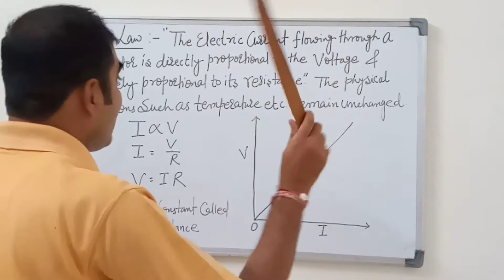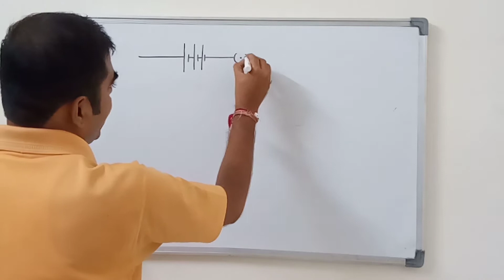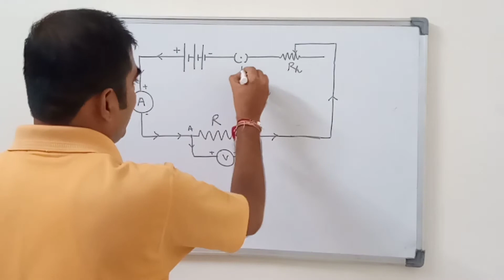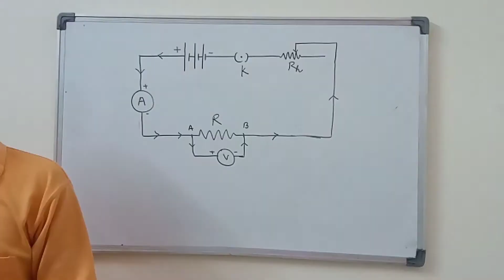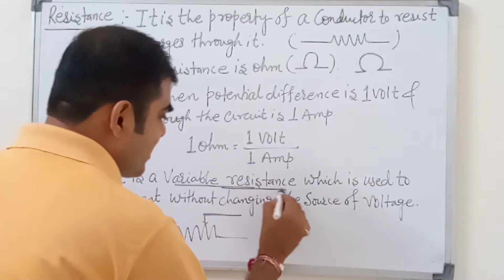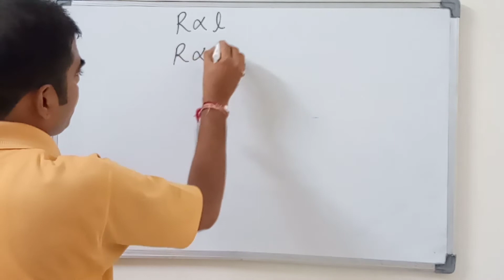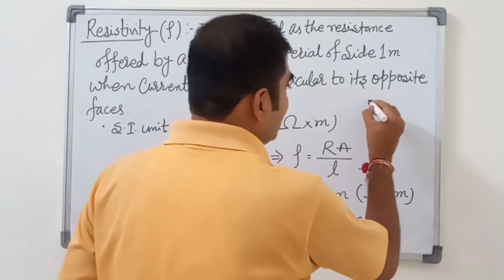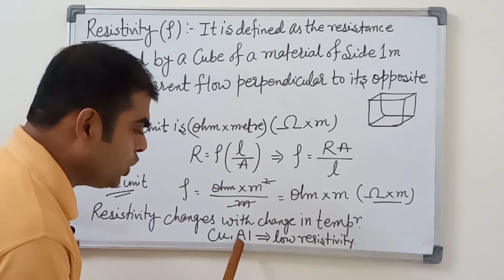Ohm's Law, Resistance, Resistvity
1) Ohm's Law:- Electric Current flowing through a Conductor is directly proportional to the Voltage and inversely proportional to its Resistance.
2) Resistance:- the property of a Conductor to resist the flow of Charges through it.
3) Resistivity:- It is defined as the Resistance offered by a cube of a material.